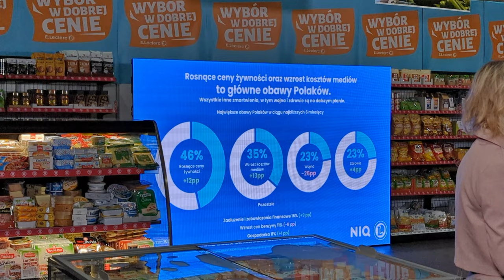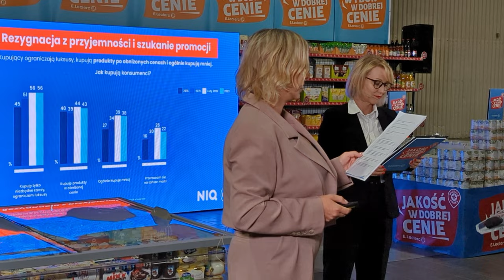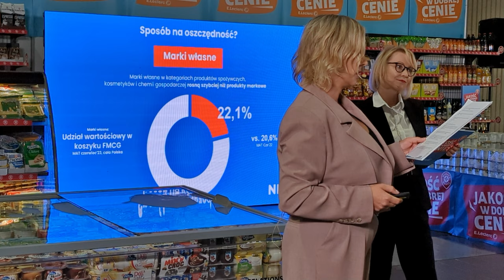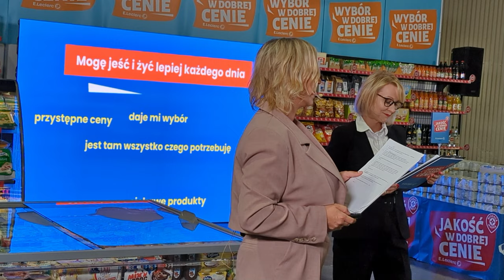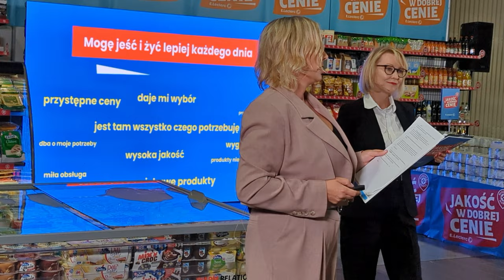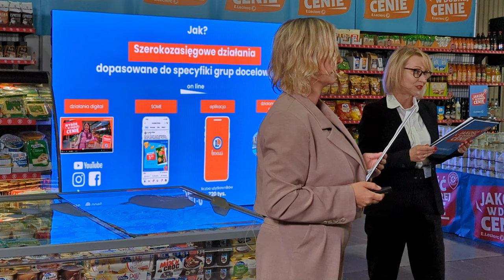E. Leclerc - Targi Żywności. Edyta Tkaczyk, Patrycja Sienkiewicz-Nowak.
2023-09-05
Badania NielsenIQ dostarczając niezbędnej wiedzy o zmieniających się trendach i zachowaniach konsumenckich przyczyniły się do zmiany dotychczasowej strategii dla sieci sklepów E. Leclerc. Jednym z jej elementów jest m.in skupienie się na rozwoju marek własnych, bo jak pokazują badania, to właśnie ich udział wartościowy w koszyku FMCG rośnie szybciej niż produktów  markowych. Obecnie wynosi on 22,1%, co daje mu 1,5 p.p. wzrostu w stosunku do roku 2022. Poprzez oferowanie szerokiego wyboru artykułów pod własnym szyldem E.Leclerc zapewnia utrzymanie korzystnych cen oraz atrakcyjnej oferty. Marki własne stały się równie ważnym elementem, co standardowe produkty dostępne w sklepie. Hasła: „Wybór w dobrej cenie” i „Jakość w dobrej cenie” doskonale oddają nowe podejście marki. Podkreślają, że oferowane produkty łączą w sobie kluczowe cechy: szeroki wybór, jakość i atrakcyjną cenę. To stanowi kontrast zarówno dla sklepów z niską jakością, które skupiają się wyłącznie na obniżonych kosztach, jak i dla tych z segmentu luksusowego, które mogą być zbyt drogie dla przeciętnego konsumenta.